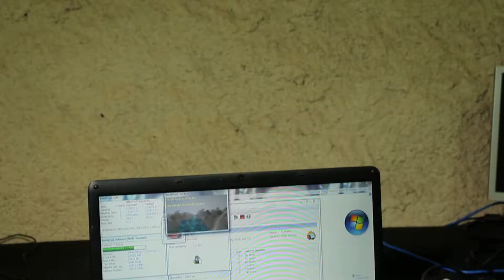2 Leões Informática - Comercial - MaxPlay Audiovisual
Imagens/Produção: Murilo Marques (MaxPlay Audiovisual)
Locução: Celso (MaxPlay Audiovisual)